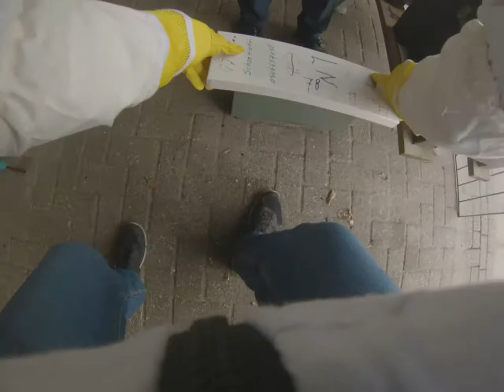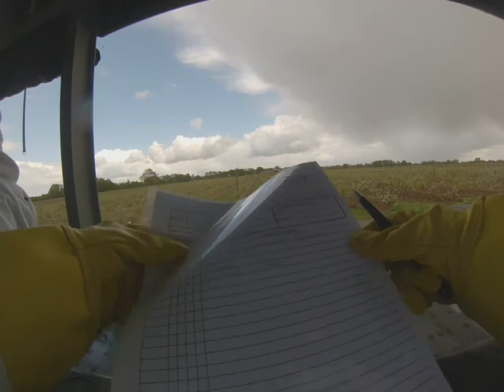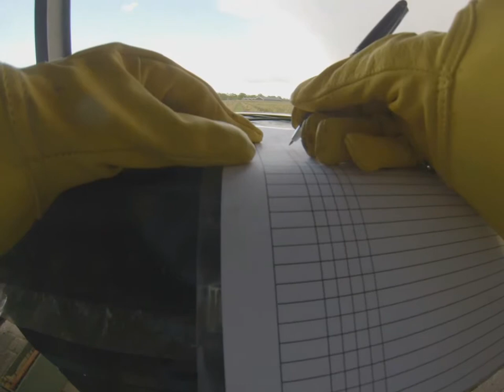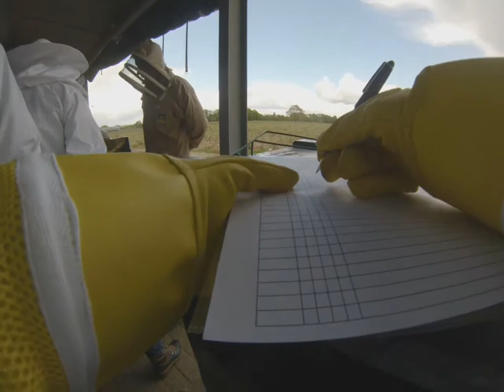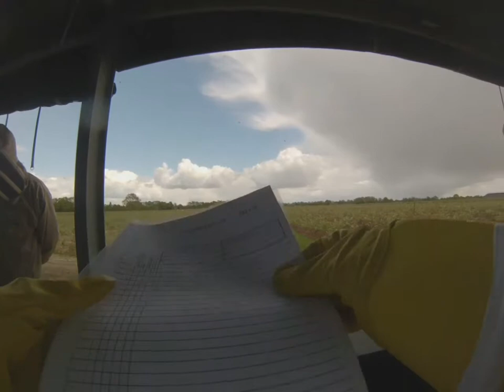bijencursus Les 2 konining zoeken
Les nummer 2 van bijen houden samen met mijn vader (eerste keer dat hij een kas los heeft gehaald tweede keer voor mij). Zelf de koningin niet gezien maar mijn vader wel volgende les volk splitsen.
p.s aan het einde bijna de honingkamer verkeerd terug geplaatst.